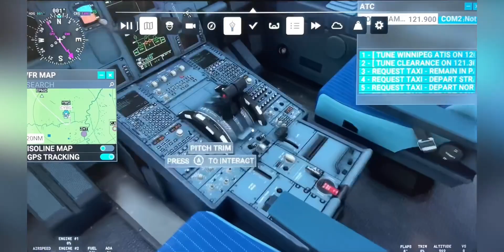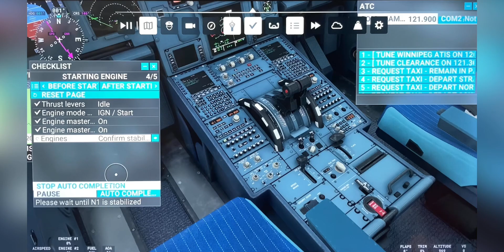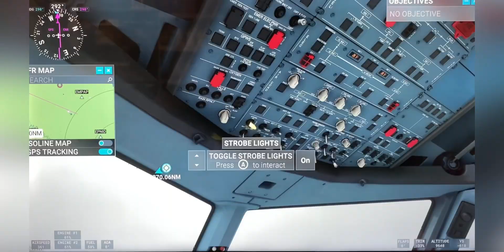Microsoft Flight Simulator (Winnipeg-Saskatoon) Air Canada